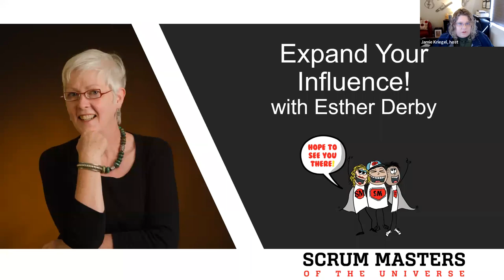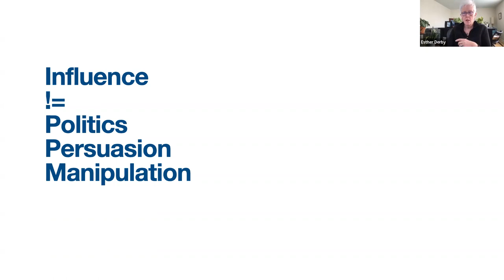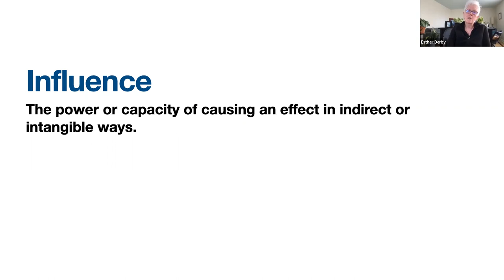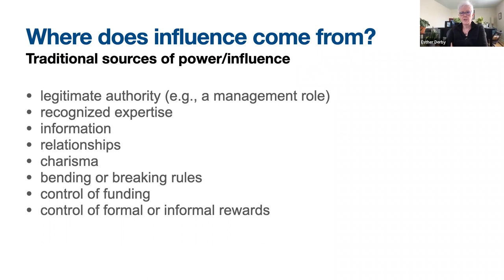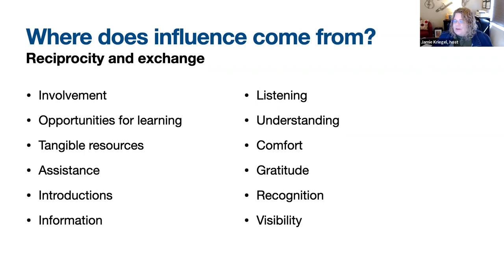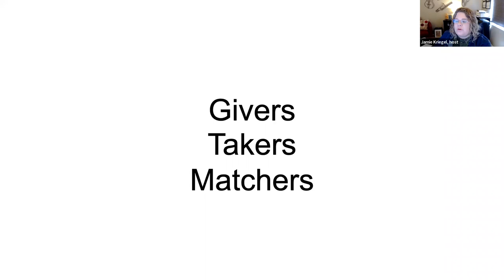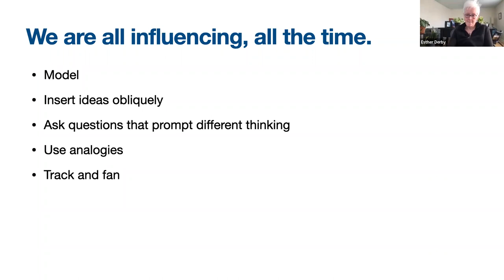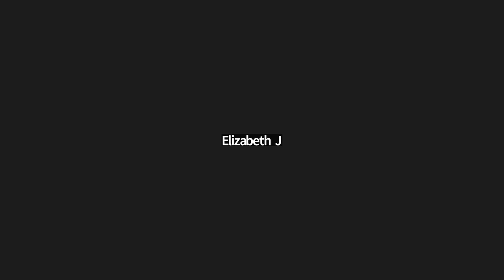Expand Your Influence! with Esther Derby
Scrum Masters can’t rely on positional power and charm will only get you so far. So how can Scrum Masters, Agile Coaches and others who don’t have big titles get things done? In one word, “influence.” Now, some people are uncomfortable with the idea of influence. Maybe they’ve had an experience where influence was used in a way that felt …ish.

But we are all influencing (and influenced) by others, all the time. It doesn’t have to be skeezy.

In this session, I’ll share influence strategies that work. I’ll also tell you want doesn’t work, and why. I hope you’ll leave this session with some new tools in your tool box and a more strategic view of influence.

7 Rules for Positive Productive Change: Micro Shifts, Macro Results